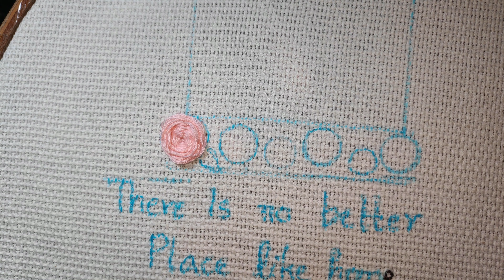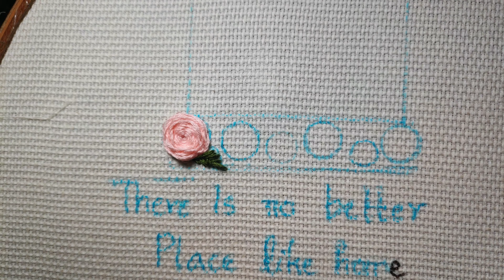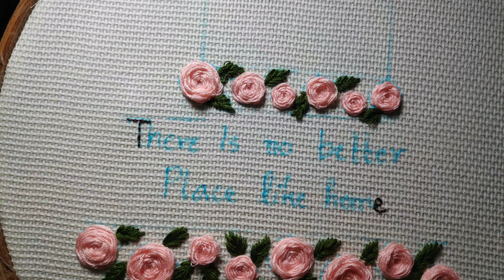Embroidery Hoop Art Wall Hanging||Step By Step Tutorial||Knittng Bee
Very simple step by step hand embroidery tutorial for wall hanging